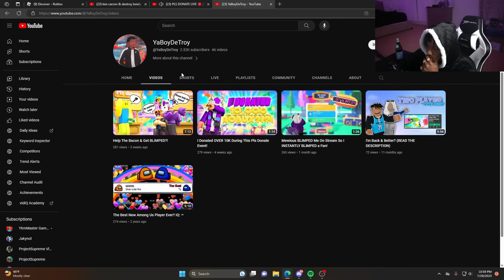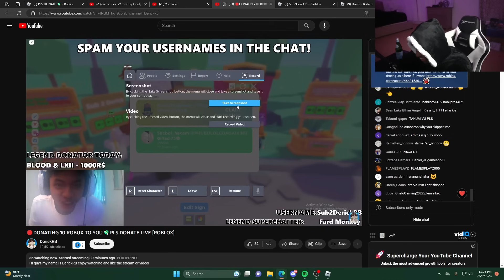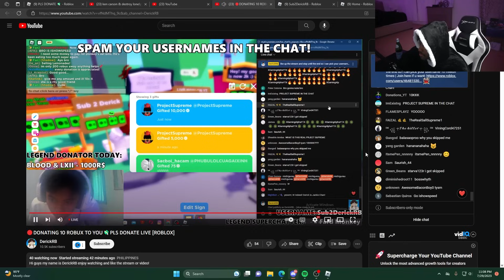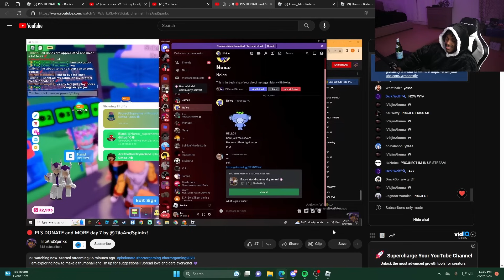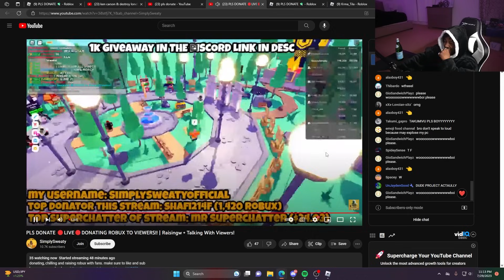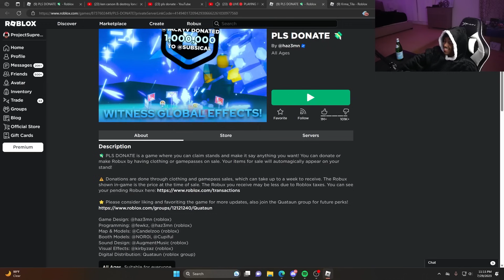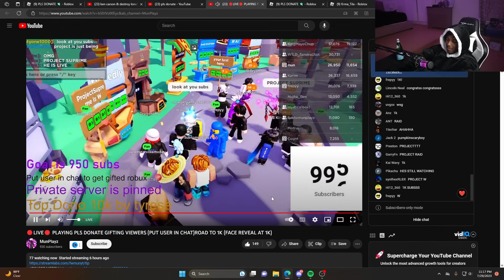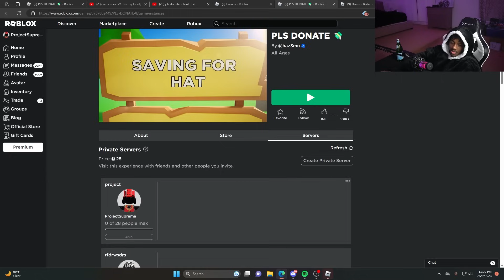GIVING ROBLOX STREAMERS $10,000